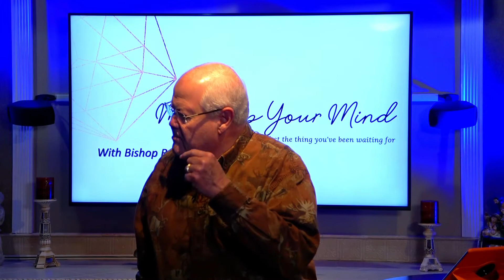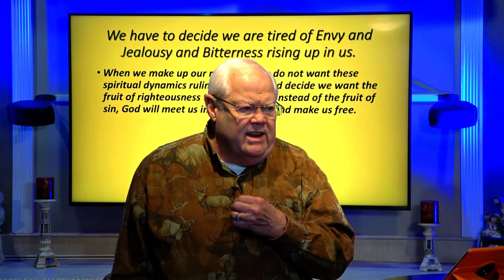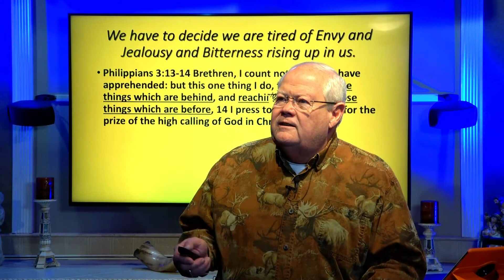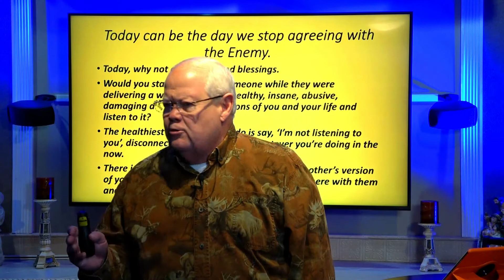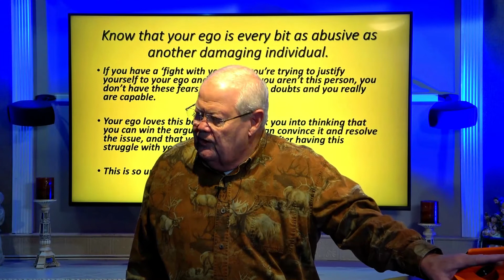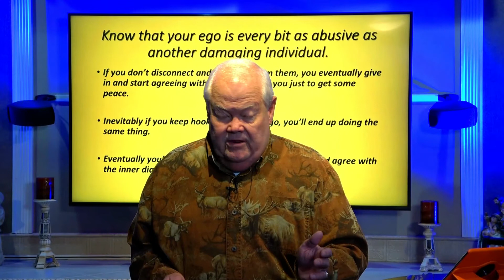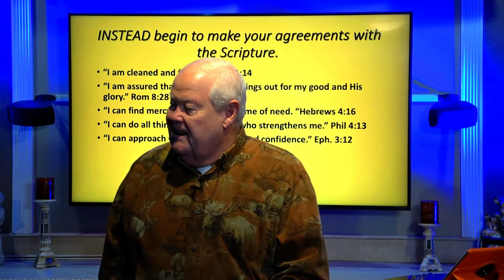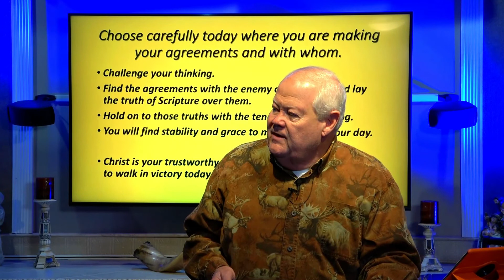We Have to Make Up Our Mind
(and manifest the things we have been waiting for.)
With Bishop Ronald K. Powell Recorded at Crosswinds International Ministries on 10/4/2020Key Scriptures: Col.1:14 Eph. 3:12 Hebrews 4:16 James 1:6-8 Phil 4:13 Philippians 3:13-14 Rom.